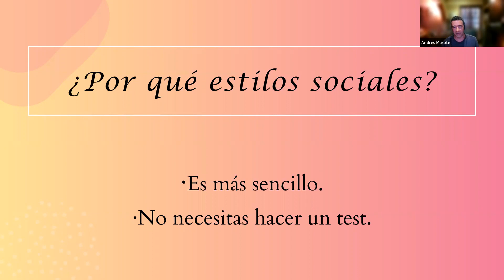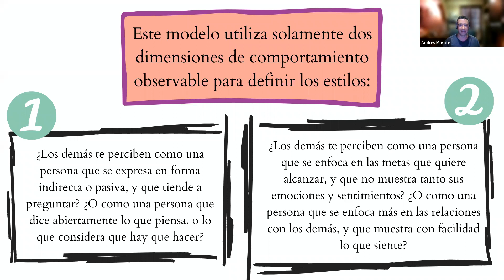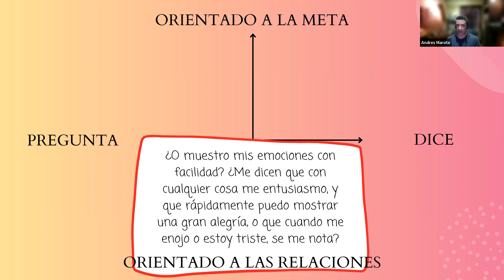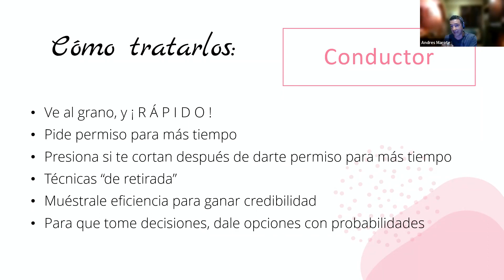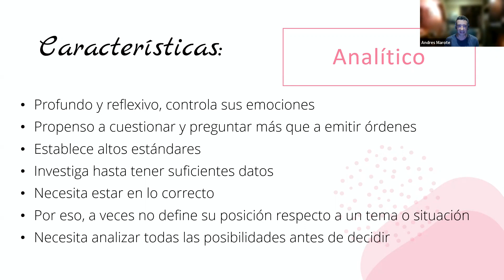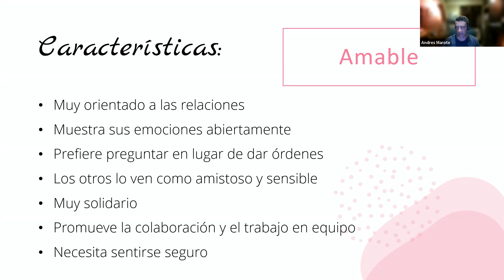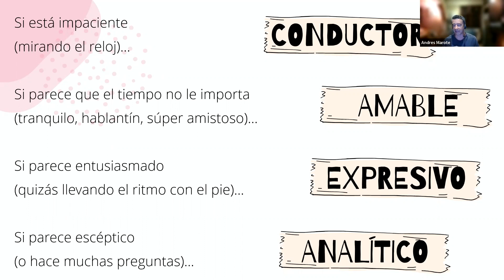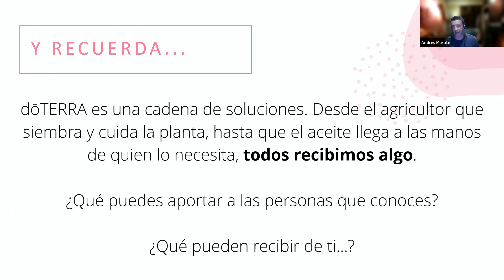Estilos Sociales para un negocio que se basa en relaciones